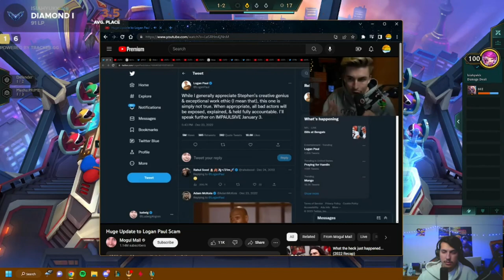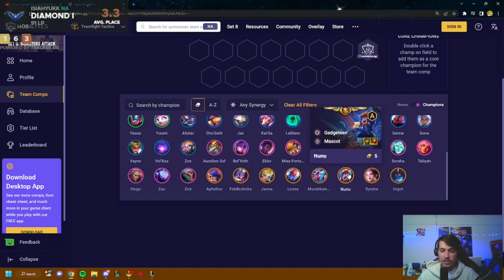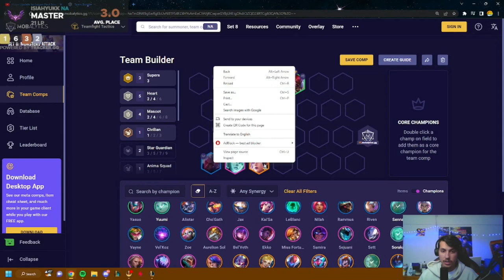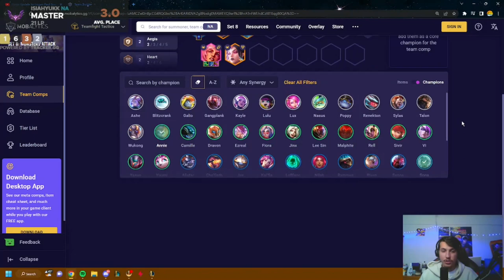ANYBODY CAN EASILY HIT MASTERS! (TFT COACH)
Here is alot of information for you guys. I wouldn't include it in the video if I felt you couldn't benefit off it. You can see my coaching live or get your own coaching by following me on twitch @